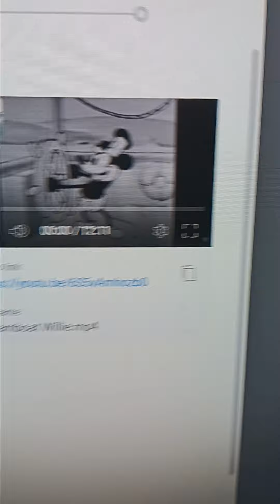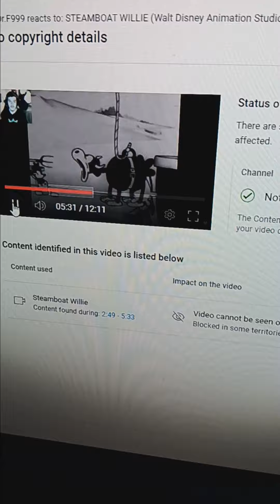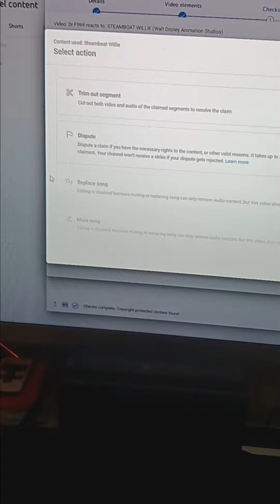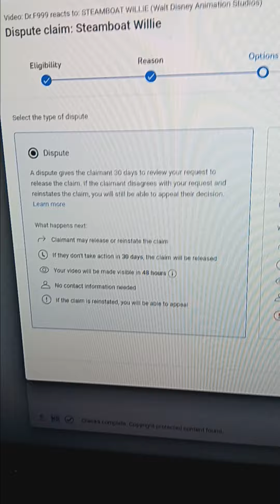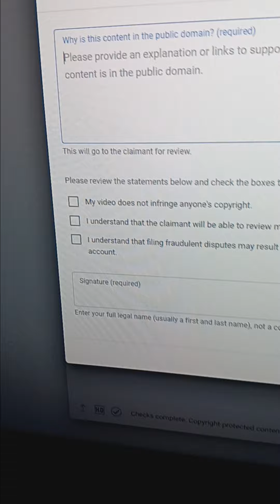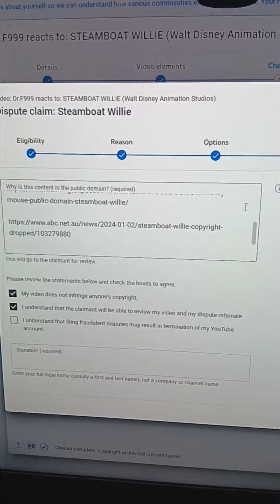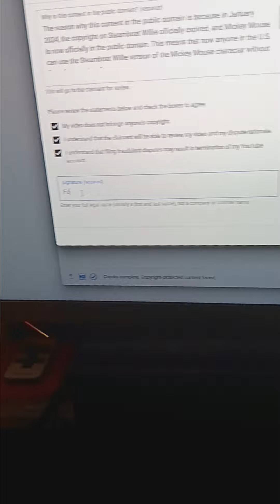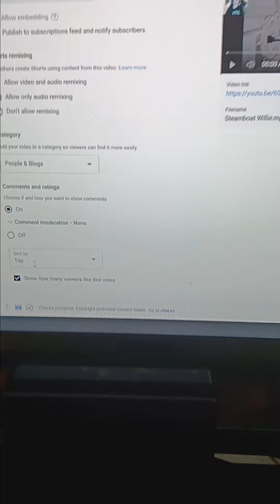Vlog | Disney copyright claimed Steamboat Willie!!!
I can't believe Disney actually did this to me (even though it was kinda expected). So I decided to fight back.